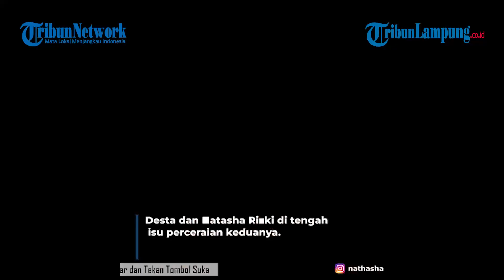TAK BERDAMPINGAN, DESTA-NATASHA RIZKI HADIRI PERNIKAHAN ENZY STORIA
TRIBUNLAMPUNG.CO.ID - Pasangan Enzy Storia Leovarisa dan Maulana Kasetra telah resmi menikah hari ini, 20 Mei 2023.

Pernikahan yang tanpa diketahui pihak media menuai sorotan, termasuk dengan kehadiran Desta dan Natasha Rizki di tengah isu perceraian keduanya.

 Kehadiran Desta dan Natasha Rizki diabadikan dalam Instagram stories milik Hesti Purwadinata sebagai salah satu sahabat baik Enzy Storia.

Hesti menjadi bridesmaid berbarengan dengan Natasha Rizki yang memakai warna kebaya cokelat pastel yang senada.

Caca, sapaan akrabnya, berdiri sembari tersenyum di samping Hesti bersama dua perempuan lainnya yang ikut jadi bridesmaid